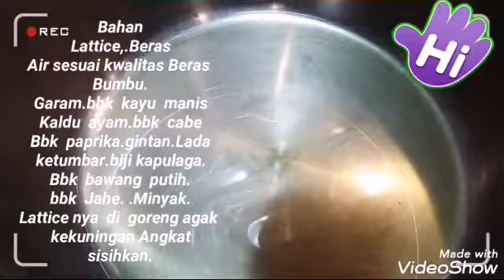NASI BUMBU WITH LATTICE. (MINI MACARONI)